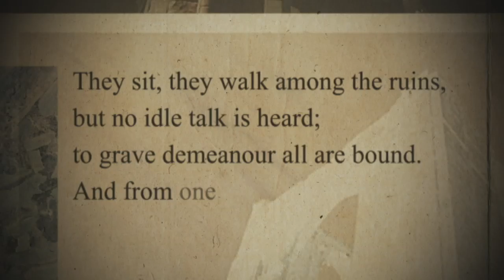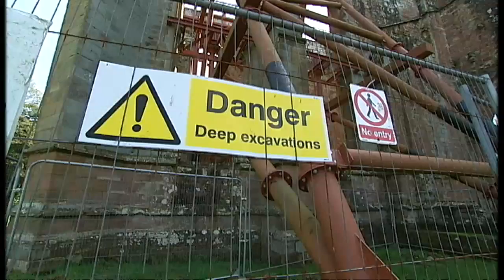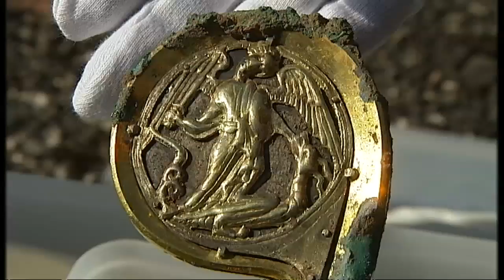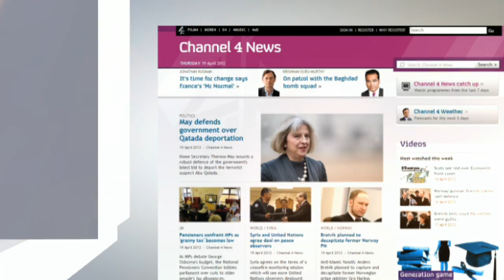Medieval abbot's grave unearthed at abbey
The grave of a Cistercial abbot is discovered by archaeologists at the runs of Furness Abbey. Fatima Manji reports.